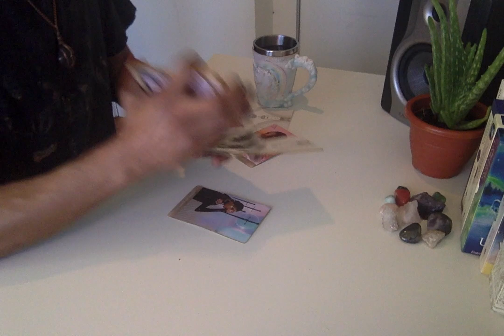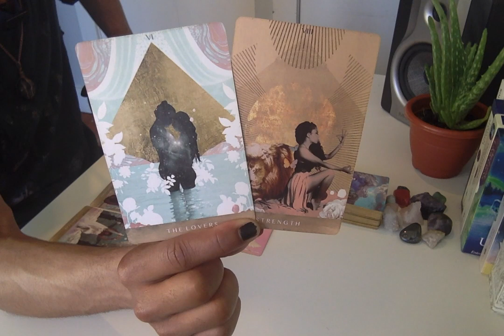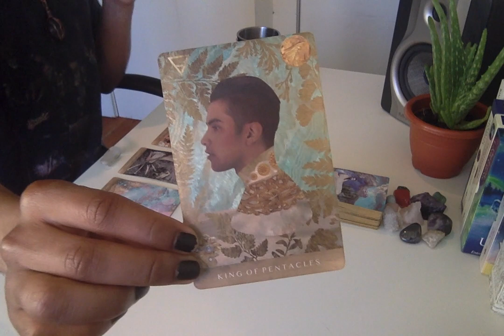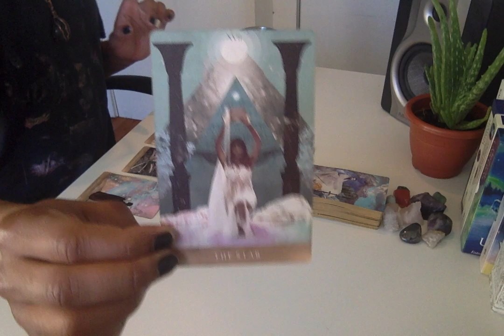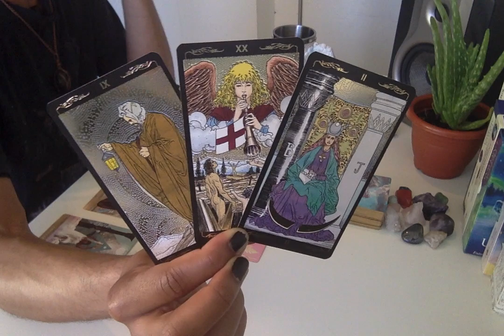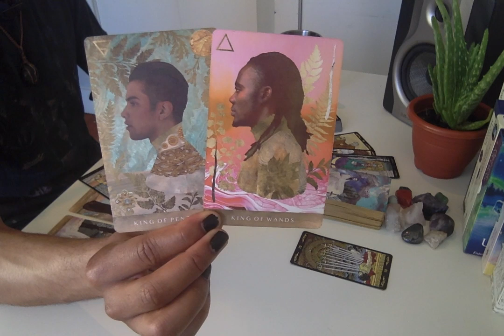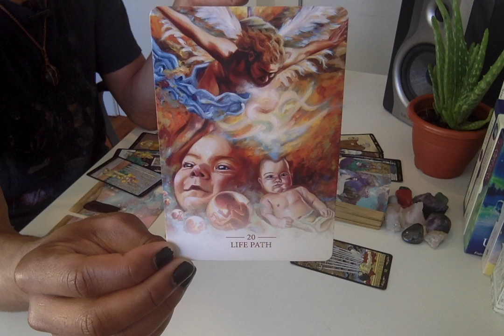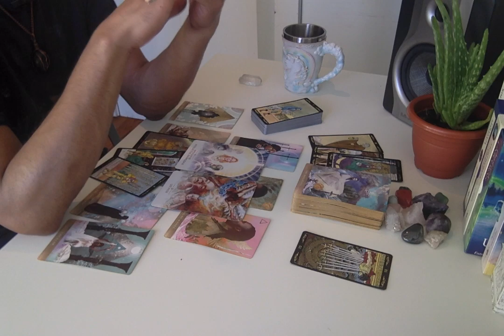Morning Coffee Weekend Edition - * Reclaiming Your Inner Strength * - 5/24-26/19 Daily Reading